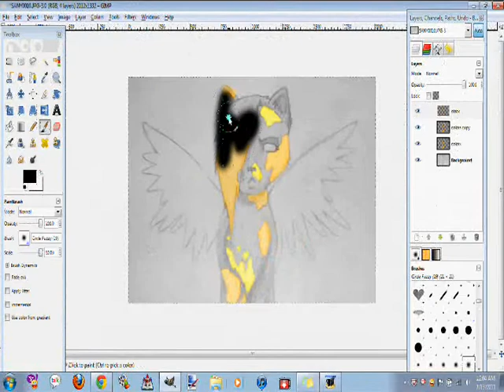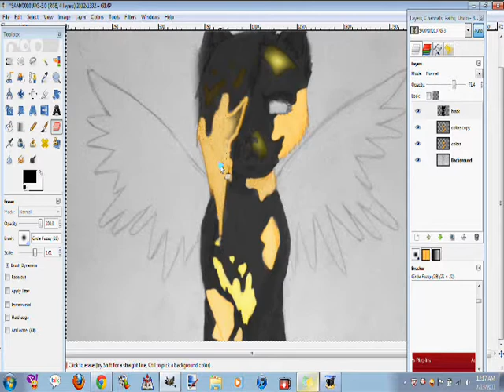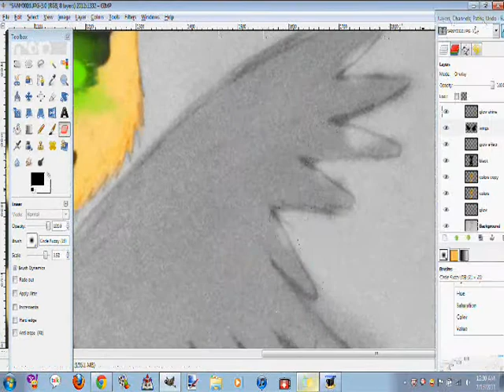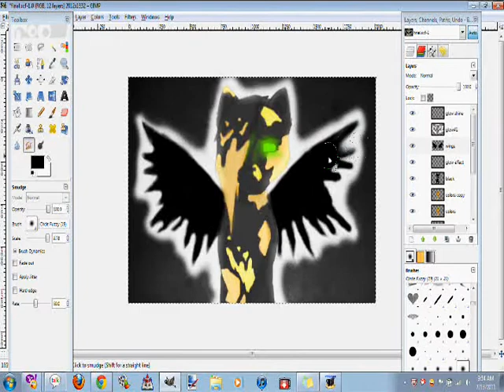Tradigital Speedpaint- Spottedleaf's Revenge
I dunno.
I was testing out glow effect and I needed a reason.
So I used an idea that she wants revenge on Clawface for killing her. She probably wouldn't, but I needed some reason.
Character (c)Erin Hunter
Songs (c)Every Avenue
Art (c)Me